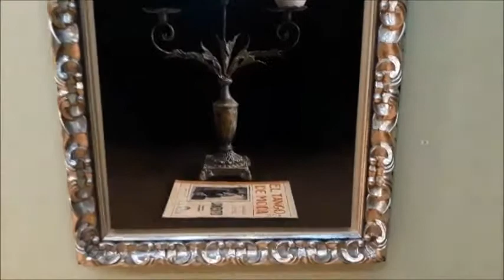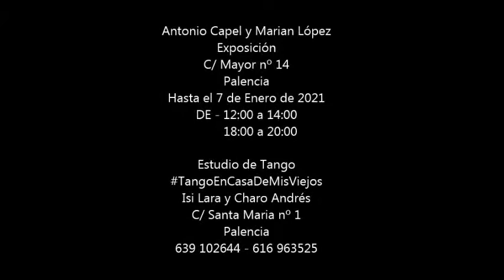Tango y Pintura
Tarde de tango y pintura en compañía de nuestros amigos Capel y Marian Lopez